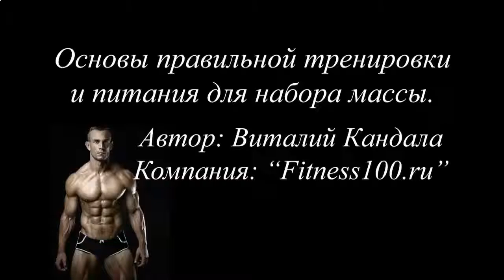КАК НАКАЧАТЬ ЖИВОТ ПОСЛЕ РОДОВ